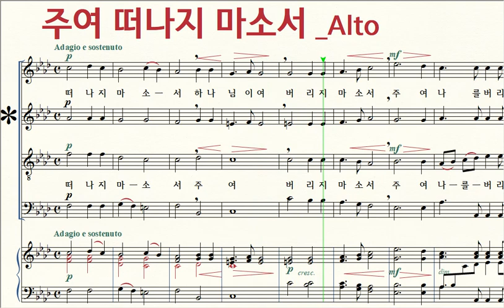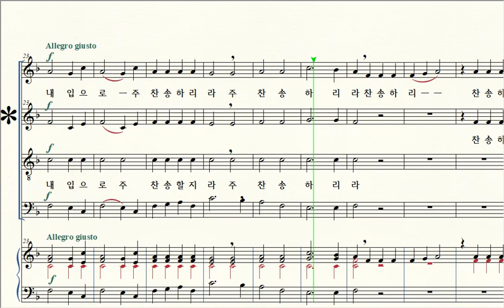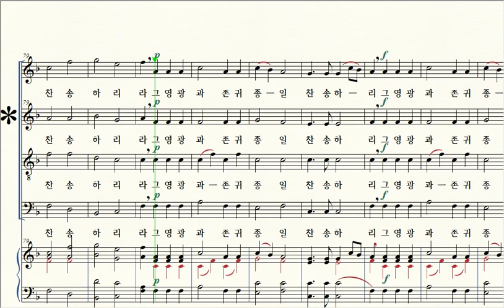주여 떠나지 마소서 / 2 Alto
제목 Title / 주여 떠나지 마소서 Go not far from me, O GOD
작곡 Composer / N.A.Zignarelli from a 'Christus e Miserere'